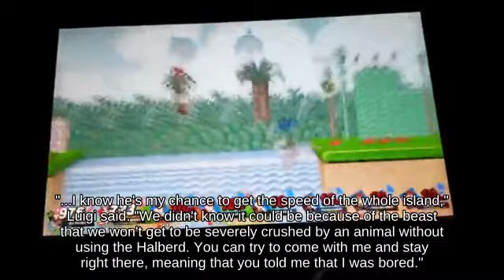Fast fall Shulk holding Special Flag picking up Spring Super Smash Brothers